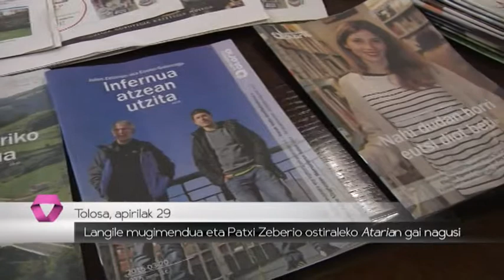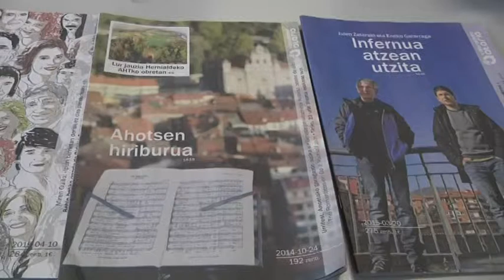Langile mugimendua eta Patxi Zeberio ostiraleko Atarian gai nagusi